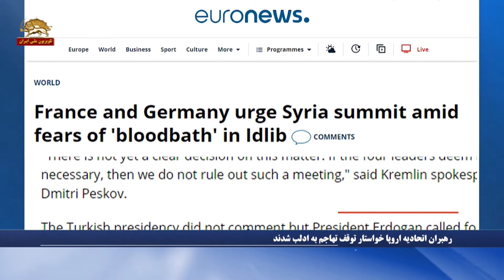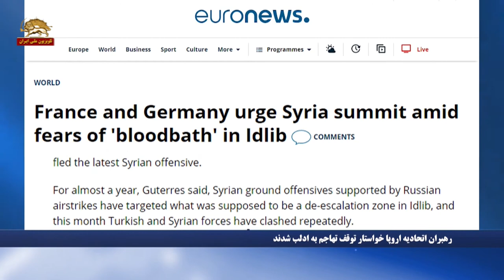رهبران اتحادیه اروپا: خواستار توقف تهاجم به ادلب شدند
حملات جنایتکارانه رژیم اسد با همدستی سپاه پاسداران به ادلب و آواره شدن بیش از یک میلیون تن طی یک ماه و نیم گذشته
به دنبال حملات جنایتکارانه رژیم اسد با همدستی پاسداران به ادلب و آواره شدن بیش از یک میلیون تن طی یک ماه و نیم گذشته،  رهبران اتحادیه اروپا در کنفرانس سران در بروکسل با انتشار بیانیه یی خواستار توقف این حملات و ارجاع پرونده سوریه به دادگاه جنایی بین المللی شدند.
در بیانیه سران اتحادیه اروپا آمده است: تهاجم مجدد نظامی به ادلب توسط رژیم سوریه و حامیانش، موجب رنج و عذاب عظیم انسانی شده و غیرقابل قبول است. اتحادیه اروپا خواهان توقف فوری حملات است
اتحادیه اروپاخواهان برقراری یک آتش بس پایدار و تضمین حفاظت از شهروندان غیرنظامی است. حسابرسی در رابطه با نقض قوانین انساندوستانه و حقوق بشری دارای بسیار حائز اهمیت است.
اتحادیه اروپا بار دیگر برفراخوان خود برای ارجاع پرونده سوریه به دادگاه بین المللی جنایی تأکید می کند
 از سوی دیگر فرانسه و آلمان اعلام کردند با نگرانی از  « حمام خون» در ادلب   مصرانه خواهان برگزاری کنفرانس سوریه هستند.
‌سایت اتحادیه اروپا  – 21  فوریه  2020  ـ2اسفند98